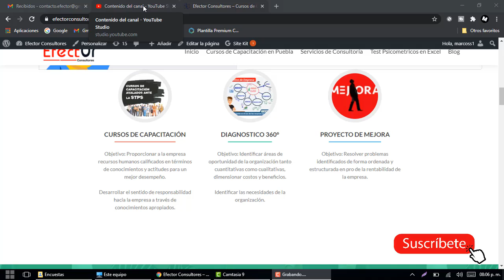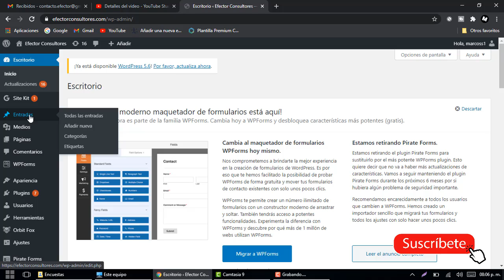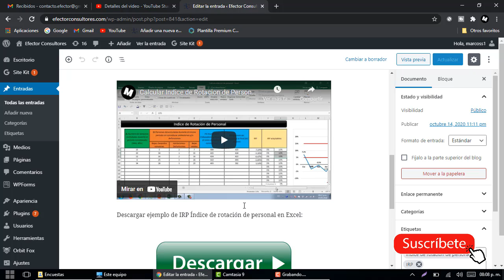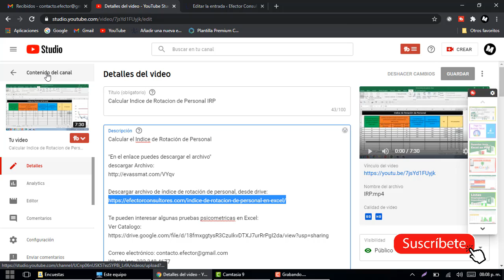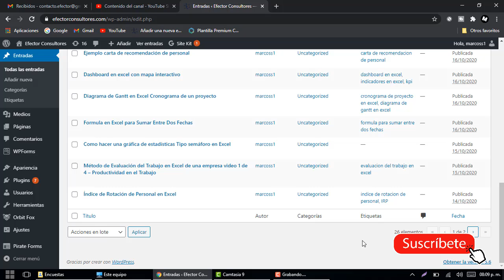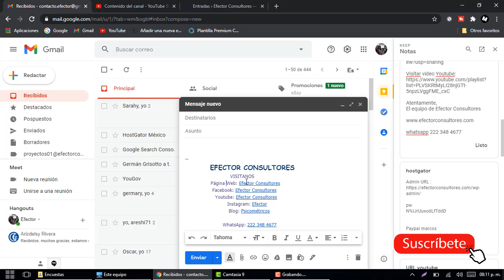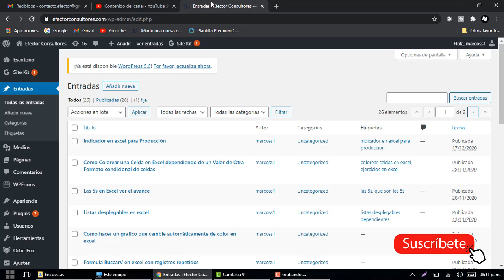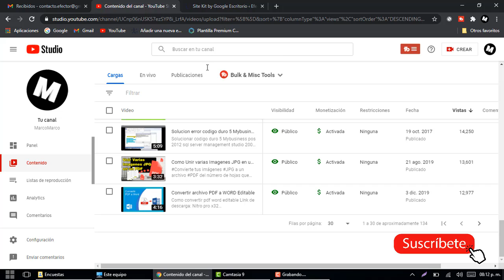Como Posicionar tu Pagina Web y generar trafico de forma Orgánica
Te revelo las estrategias SEO que consiguen Posicionar tu Página Web en Google Rápidamente usando referencias de youtube